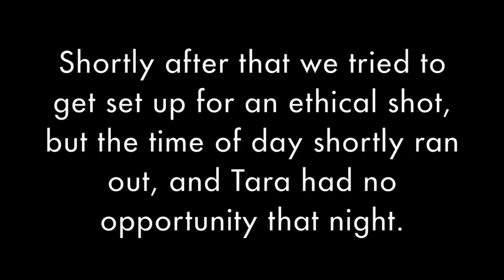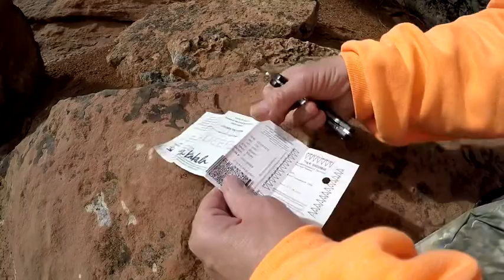Rifle Mule Deer (Paunsaugunt)